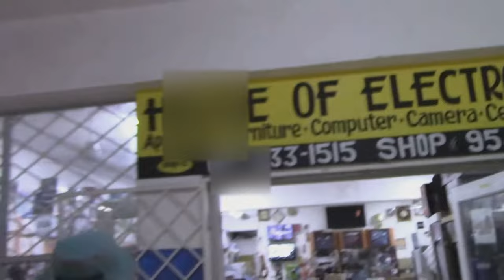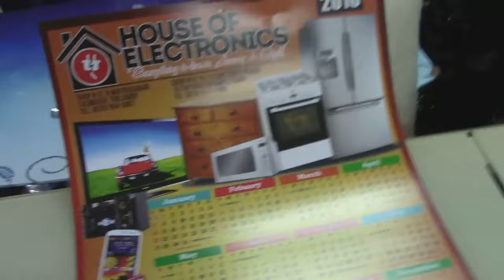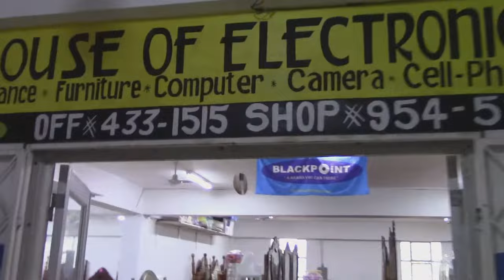House Of Electronics Falmouth Jamaica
House Of Electronics Shop 12 5 Water Square, Falmouth, Trelawny, Jamaica sells Stoves, Fridges, Laptops, Plasma & LCD TVs and Furniture.  Love that they the Best Pillows in Falmouth Jamaica.
Tell Them you seen this Video!  And ASK Them For The BUDDY DEAL!!!
You got to see this!
For sale Stoves, Fridges, Laptops, Plasma & LCD TVs and Furniture
All in Falmouth Jamaica.

~ Buddha   : )